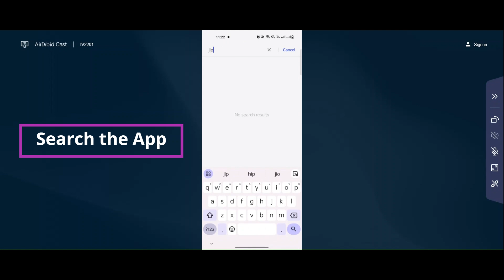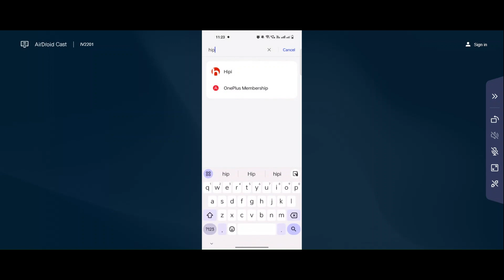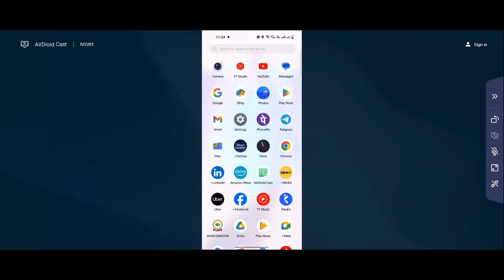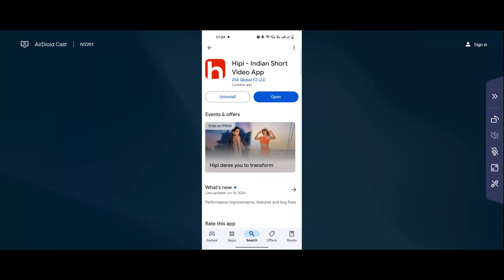How to Fix Hipi Internet Connection Error - Please Check Your Internet Connection and Try Later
Hello Folks, In this tutorial, i will show you How To Fix Hipi App Network Connection Error Android & Ios - Hipi App Internet Connection. If you are facing same problem in your android phone then it will help you to get rid of this problem. Just follow tutorial to solve this issue. Just follow the basic steps to solve this problem.

Easy solve Hipi App Network Connection Error Android
Fix Hipi App Network Connection Error Android
Hipi App Network Connection Error Android Fix
Fix Hipi network issue in Android Mobile Phone...
Internet connection problem in Hipi App
Network connection solution in Hipi App Fixed